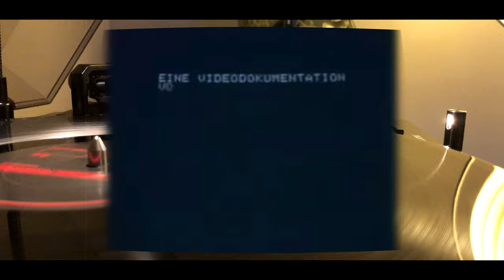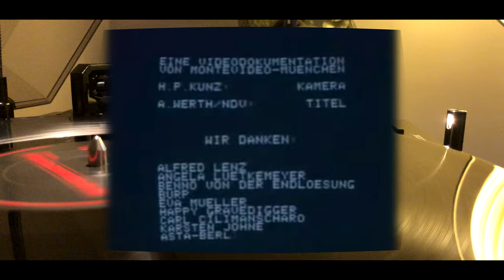DAF - Der Mussolini [1981] HQ HD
Vinyl, 12", 45 RPM, Single 1981

Deutsch Amerikanische Freundschaft – Der Mussolini
A : Der Mussolini

Awesome live cut - DAF